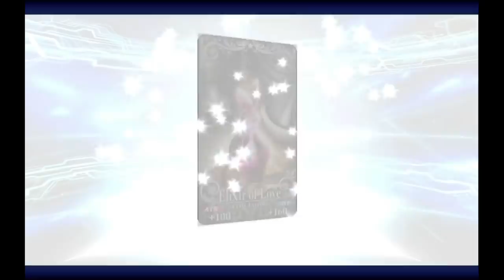That shade(y Summon)